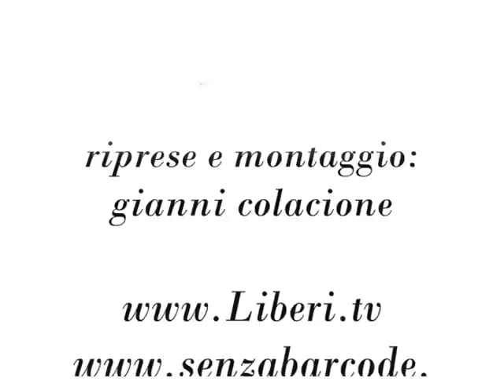Interviste sulla proposta di Legge sul così detto Divorzio Breve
Interviste di Sheyla Bobba registrate a margine della Conferenza Stampa organizzata da Diego Sabatinelli  segretario della Lega Italiana per il Divorzio Breve tenutasi il 22/11/12 presso la Sala Stampa della Camera dei Deputati.

Intervistati nell'ordine :
 On. Roberto - Giachetti PD
 On. Enzo Raisi - FLI
 On. Marco Beltrandi - Radicali nel PD
 On. Rita Bernardini - Radicali nel PD